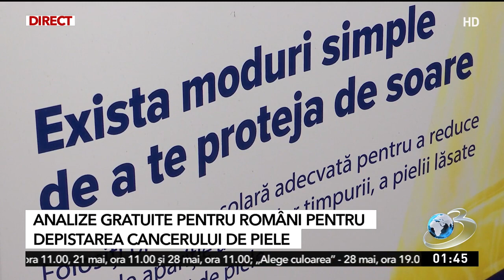Analize gratuite pentru depistarea cancerului de piele. Unde pot merge românii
Expunerea excesiva la soare fara protectie solara reprezinta o problema de risc major in dezvoltarea cancerului de piele. Desi cunosc riscurile la care se supun, romanii nu se protejeaza suficient atunci cand se expun razelor solare. Specialistii estimeaza ca pana in 2024, la nivel mondial va exista o crestere cu aproape 90% a incidentei cancerului de piele. Tocmai de aceea, medicii vor testa gratuit pe litoral toti romanii, in corturi special amenajate pe plaja.